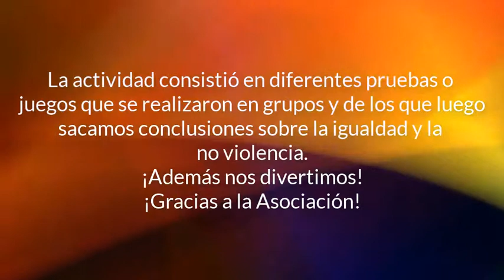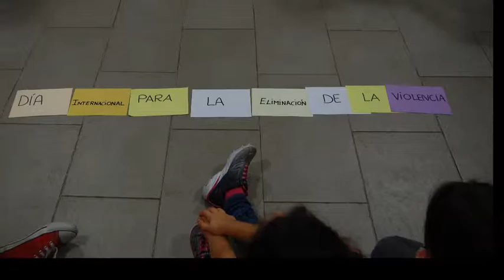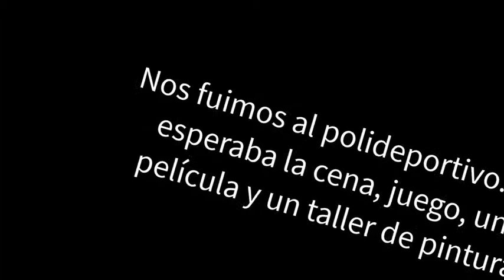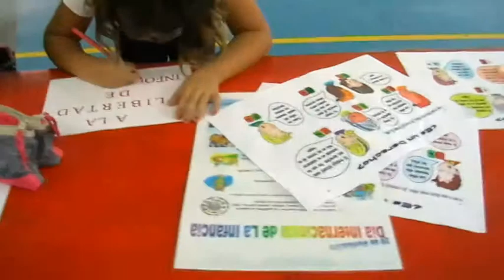Jornadas por los derechos del niño 23 y 24 de noviembre 2017